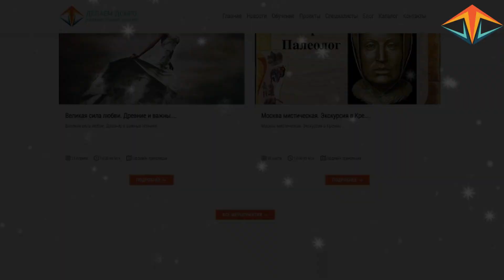Порталы Нового года. Посмотрите после боя часов.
Сотворите Новогоднее чудо сами. Вечеринки предсказаний. Ссылка в описании канала.